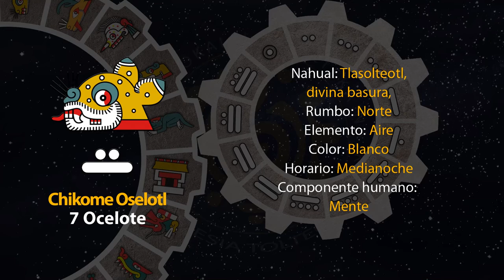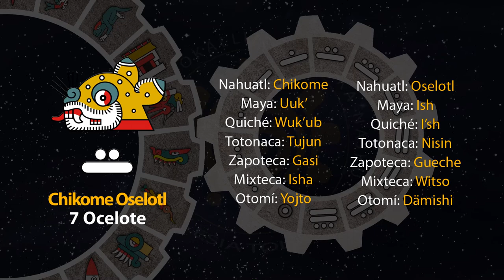El tonal de hoy es "7 Ocelote - Chikome Oselotl" 01/04/24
1 de Tosostontli
Año 8 Ocelote
50 del 19 Atado
5146 del Quinto Sol

1 de abril de 2024.